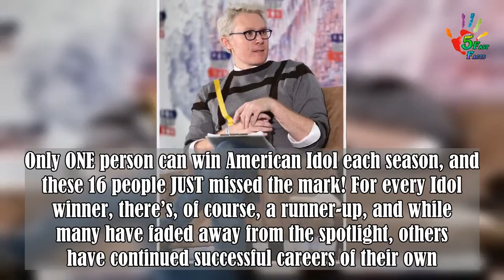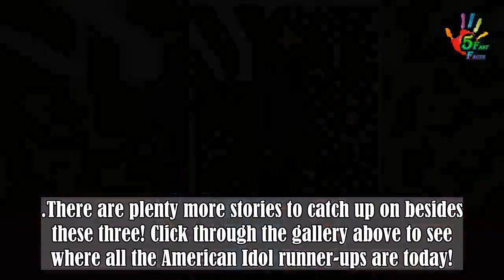‘American Idol’ Runner-Ups: What Happened To All Of The Show’s 2nd Place Finishers?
Coming in second place in a national singing competition like ‘American Idol’ is no easy feat — but what happened to all the runner-ups over the years? Here’s an update on all 16 of them!. Only ONE person can win American Idol each season, and these 16 people JUST missed the mark! For every Idol winner, there’s, of course, a runner-up, and while many have faded away from the spotlight, others have continued